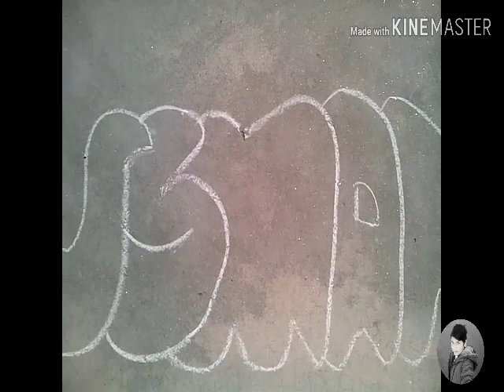Practice of cinematic | The Usman TV | Vlog #2